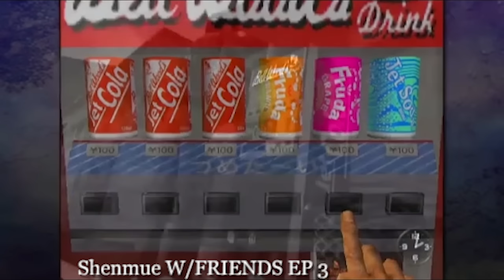BEST of Ding Dong (Jokes & Sass)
Check out Ding Dong and the rest of the good bois at OneyPlays!: